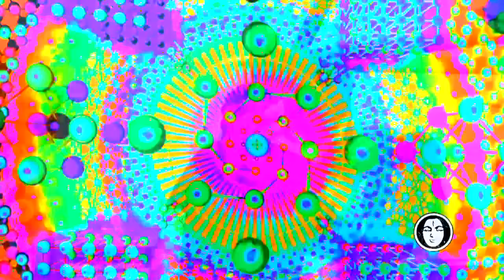Astral Projection Live @ T i P festival Purim 2015